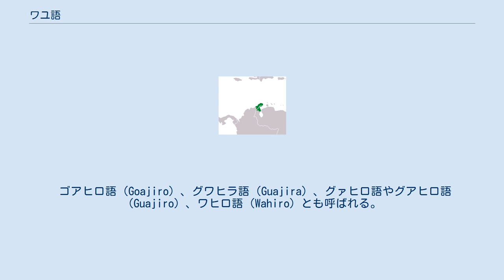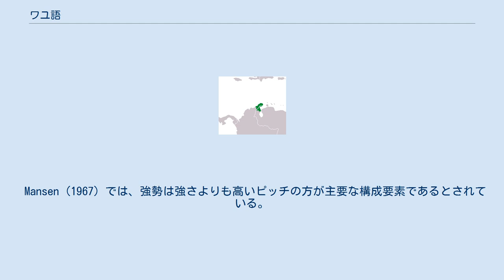ワユ語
ワユ語（ワユご、Wayu）またはワユウ語（ワユウご、Wayuu、Wayúu; ワユ語: Wayuunaiki）はワユ族の人々により話されている言語である。
ワユ族はコロンビア北部およびベネズエラ北部のグアヒーラ半島に居住する先住民族である。
 ゴアヒロ語（Goajiro）、グワヒラ語（Guajira）、グァヒロ語やグアヒロ語（Guajiro）、ワヒロ語（Wahiro）とも呼ばれる。
 アラワク語族に属するが、このうち特に系統的に近いのはアラワク語、ガリフナ語、タイノ語などである。
 子音は以下の通りである。
左側は Mansen (1967:50) における表記で、括弧内は同じ Mansen (1967) における各音素の記述に対応する2015年度版のIPAによる表記である。
č は無声歯茎硬口蓋閉鎖音であり、厳密に対応する2015年度版IPA表記は存在しない。
Mansen はvibrants を「単純な」もの（/ř/）と「多重の」もの（/r̃/）とに分類している。
 子音が15種類というのは、Maddieson (2013a) によれば世界の様々な言語を比較した場合、少ない部類に入る。
 Mansen (1967) における 母音の内訳は以下の通りである。
 母音の質が6種類であるというのは、Maddieson (2013b) によれば世界の様々な言語を比較した場合、平均的な部類である。
 Mansen (1967) では、強勢は強さよりも高いピッチの方が主要な構成要素であるとされている。
 語順 VSO型である。